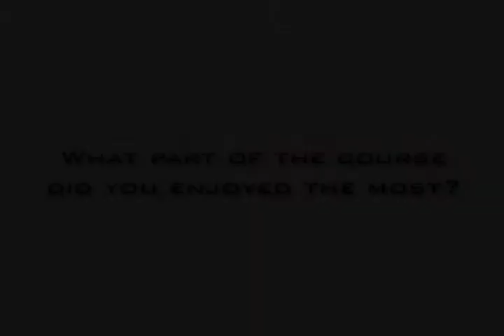Dr. Luis Sanchez Testimonial at MiamiImplantsLive.com - Dr. Alvaro Ordoñez DDS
Learn implant dentistry techniques through hands-on, live surgeries!
Increase your practice revenue by introducing new services to your patients

Computer-based treatment planning has led to quantum leaps in the art and science of implant dentistry. Clinicians can now make more accurate implant placements than ever before. After completing the course, the clinician will understand how to perform:

* Virtual Treatment Planning
* Computer Guided Protocols
* Atraumatic Extraction and Socket Preservation
* Surgical and Restorative Techniques in the Aesthetic Zone
* Immediate Placement and Immediate Loading Protocols
* Modified Sinus Lift Techniques
* Plastic Soft Tissue Surgeries
* Ridge Splitting and Expansion Techniques

REGISTER TODAY AND LEARN IMPLANT DENTISTRY CUTTING EDGE TECHNIQUES THROUGH HANDS-ON, LIVE SURGERIES!!

The Miami Institute of Volumetric Imaging.
1550 South Dixie Hwy, Suite # 203